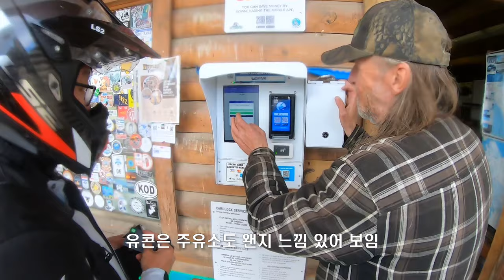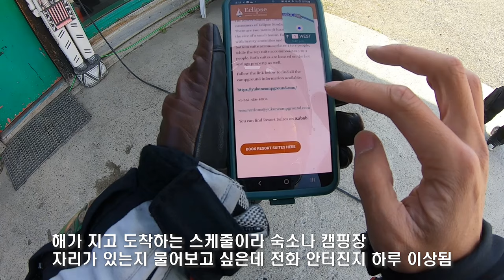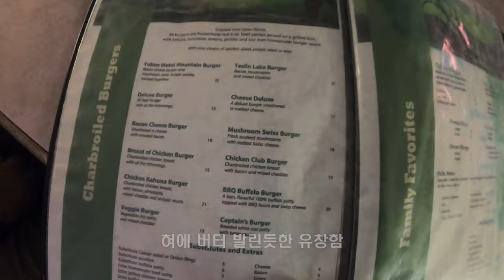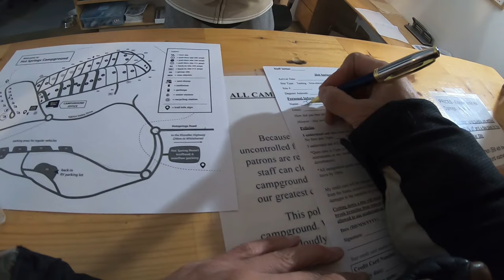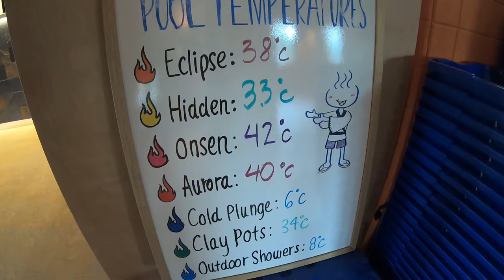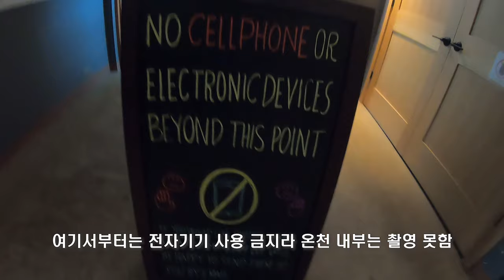밴쿠버에서 알래스카 10,000km 한달간의 오토바이 캠핑 EP.05 l 로얄엔필드 히말라얀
✔사용한 모든 음원은 직접 제작한것임으로 사용을 원하시는 경우

Exploring Northern BC and Yukon

Timestamps:
00:00 Start
0:25 Intro
1:46 British Columbia & Yukon boundary
5:25 Yukon Motel & Restaurant
7:15 Tahkini Hot Springs